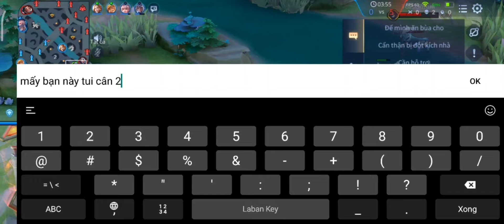Taara Mùa 22 - Bị Đánh Hội Đồng Và Cái Kết | TopTaara #54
clip ngắn giải trí thôi nha mọi người hi